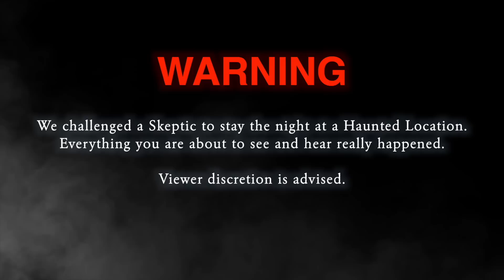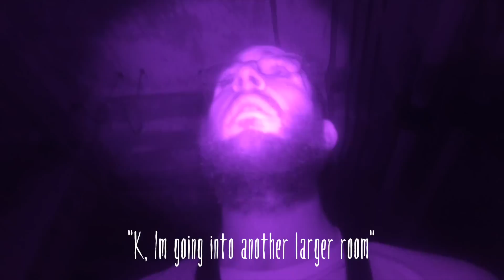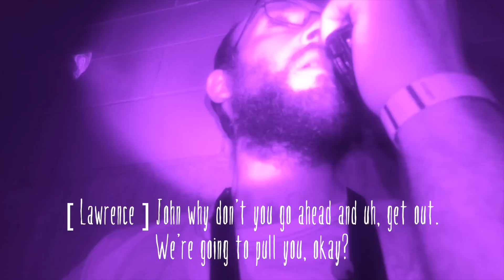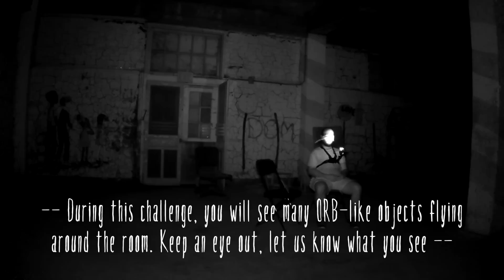Skeptic BLINDFOLDED in Haunted PENNHURST Asylum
Would you be able to spend the night ALONE inside Pennhurst Asylum??

Location:
Pennhurst Asylum
250 Commonwealth Dr, Spring City, PA 19475

We have a long list of haunted locations we are planning for the second half of 2020.

Future locations include:
Gettysburg
Wilson Castle
Haunted Churches
Cemeteries
and more..

If you're a skeptic and want to be a part of our show DM us or watch our Facebook page for the latest events. We randomly select one skeptic to join us for the night and film an episode of our show Skeptics. We don't fake anything. It's all real. We strap a camera to you and have you go inside and try to make contact with anything that might be there. If this sounds like something you or someone you know might want to do, let us know. We travel all over.

There ya have it!
Sleep Tight America 😉